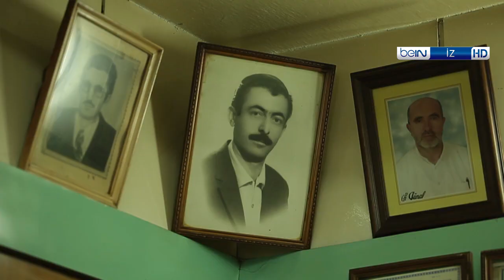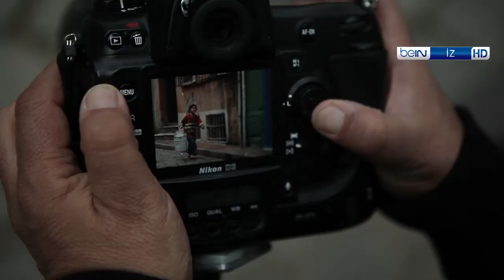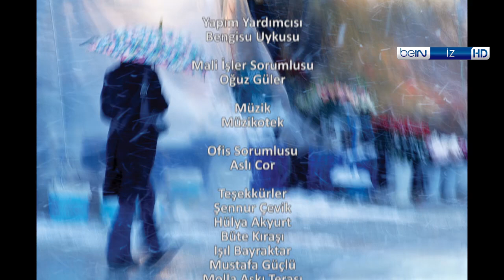İki Göz Bir Şehir | Timurtaş Onan | beIN İZ Belgesel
Fotoğraf sanatçısı Timurtaş Onan ile belgeselden, turizm fotoğraflarına kadar uzanan bir yolculuk...

Wilco Van Herpen, yine yolda! Wilco "İki Göz Bir Şehir" ile samimiyetinden ödün vermeden, izleyenlerine bir ‘yabancının’ perspektifinden Türkiye’yi esprili, insancıl, çevreci ve sanatçı yaklaşımıyla anlatmayı sürdürüyor. Wilco ile fotoğraf ve sanat dolu anlar sizi bekliyor.